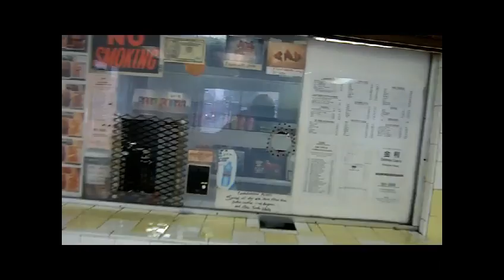The GHETTO(from my eyes)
BIG DADDY PRODUCTIONS